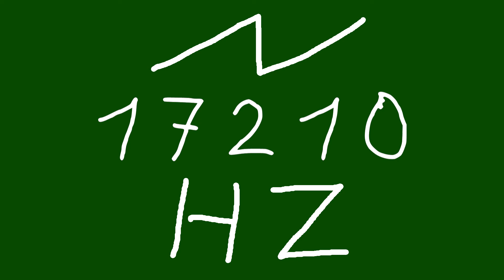17210 hz saw